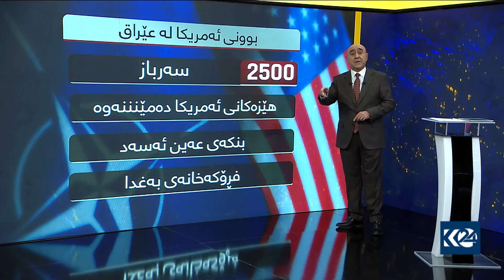گرافیک.. هێزە بیانییەکان لە عێراق